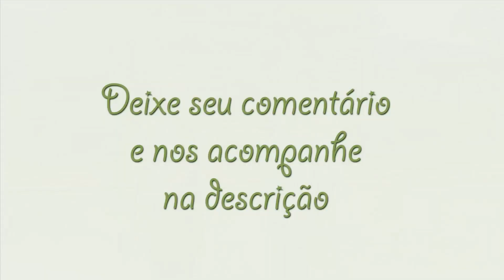Visita ao Viveiro Terra Nova em Jundiaí